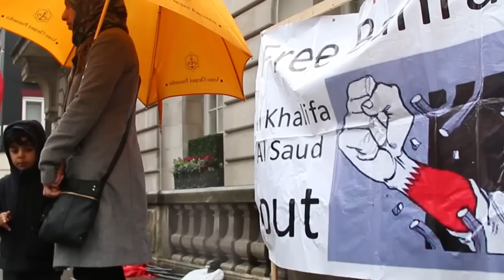الناشط علي مشيمع من أمام سفارة الاحتلال السعودي في لندن تزامنا مع الذكرى الثالثة للثورة في البحرين